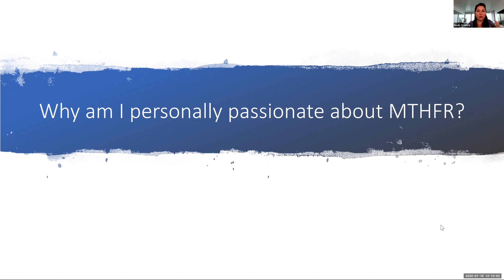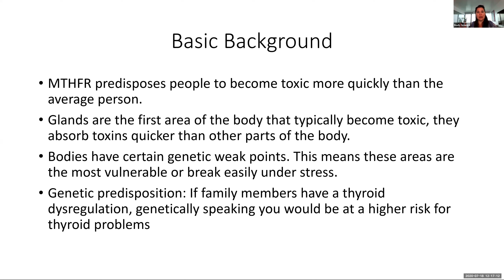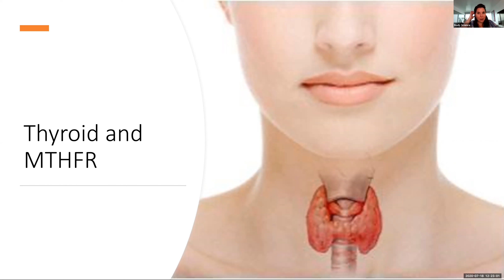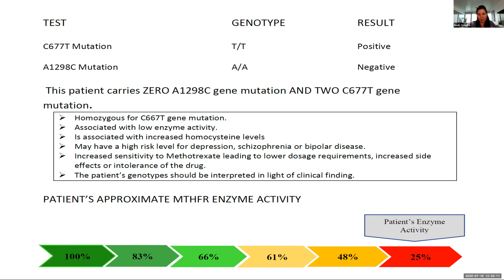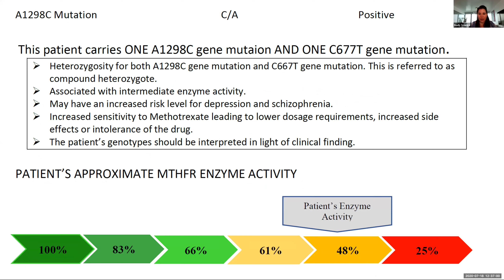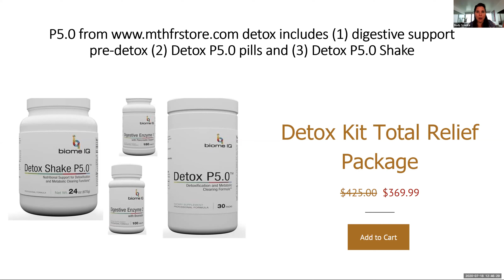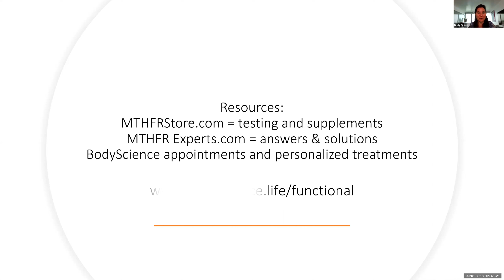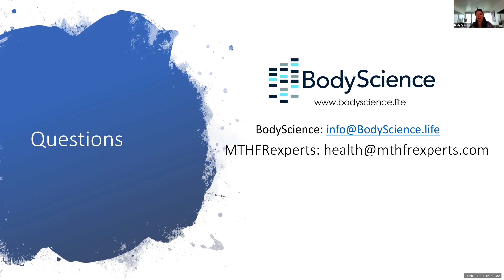BodyScience and MTHFR Experts Webinar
Watch this webinar on MTHFR by BodyScience's Scientific Director Amy Jaramillo.